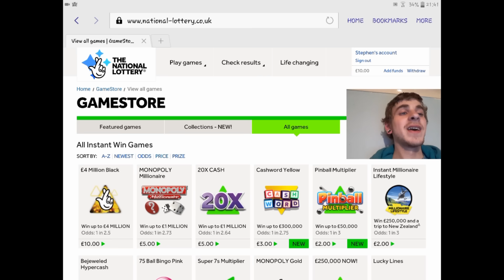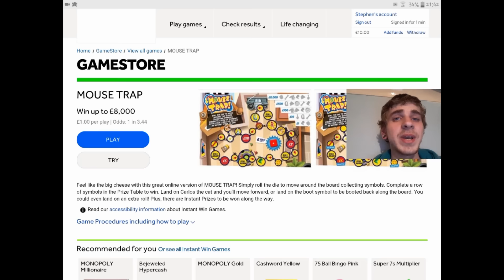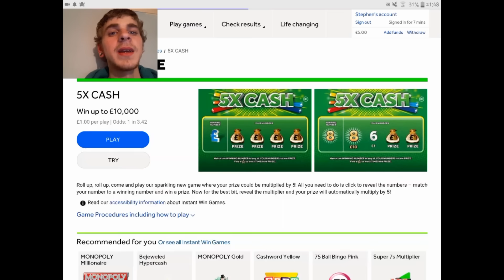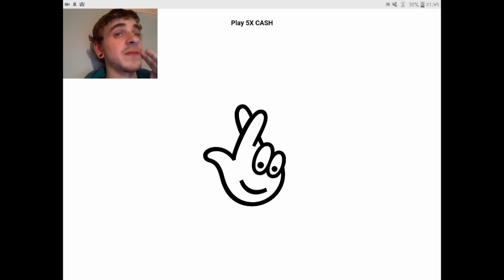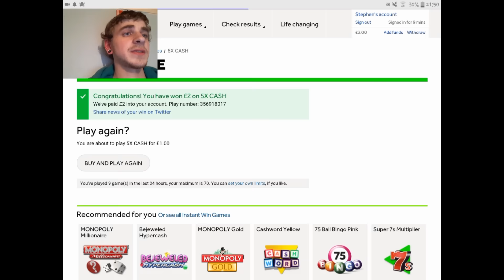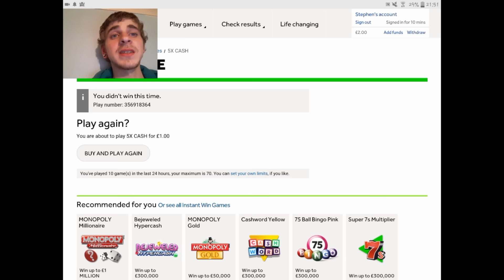5X Cash VS Mousetrap - Online Scratch Cards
Hello! I make videos of online national lottery websites and normal scratch cards! I'd love the viewers to get more involved!

To appear on the show? message your name, age and a selfie to our Facebook page below!
Please also send 8 numbers 1-38

Do you wish to be in my next battle? Send £5 along with a list of online scratch cards! All money will be sent back to you (Unless values £40 or over) then 10% will go towards the channel.
If you wish to select the cards for your battle then message our Facebook page!

If you wish to sponsor me, please let me know what you wish for me to do with the sponsor!

Also, write the name of a scratch card in the comments that you want to see me do!